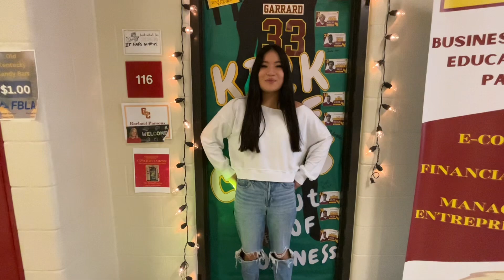September 25, 2024